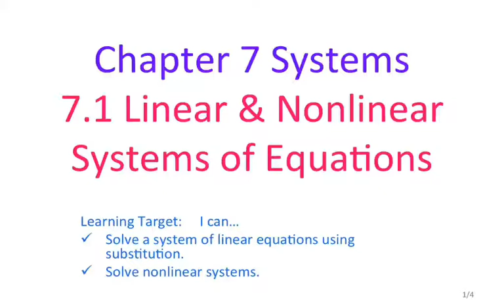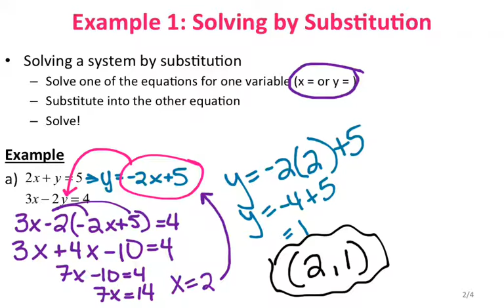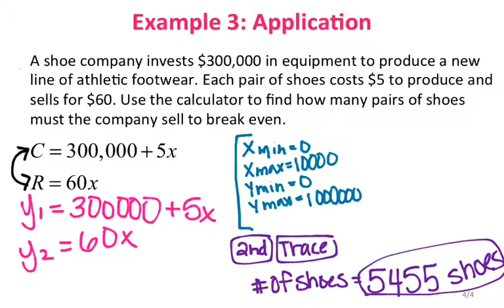Precalc 7.1 Linear and Nonlinear Systems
This video goes over the notes for section 7.1.